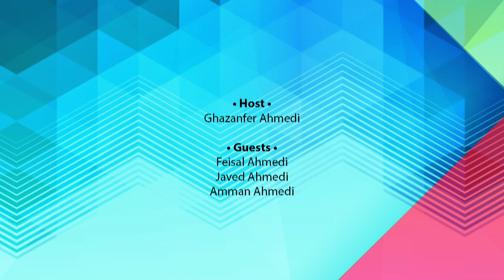InfoMate | Cycling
An informative programme in English covering various topics. Today's episode is about cycling. Presentation of MTA studios Australia.